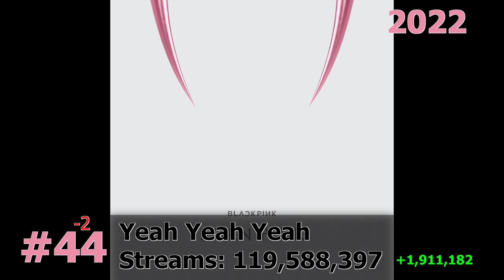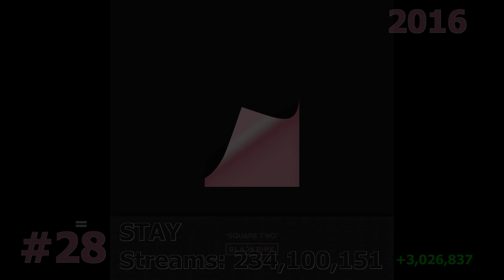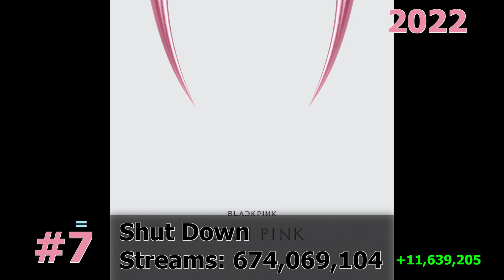50 Most Streamed BLACKPINK Songs on Spotify August 2024